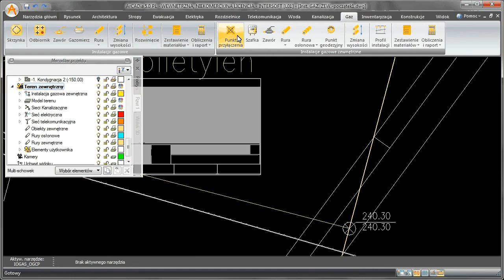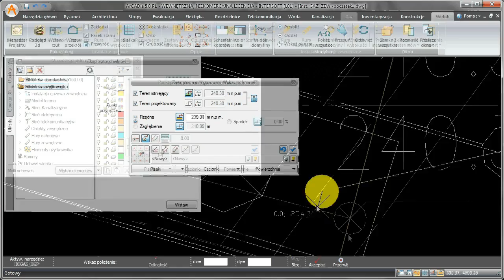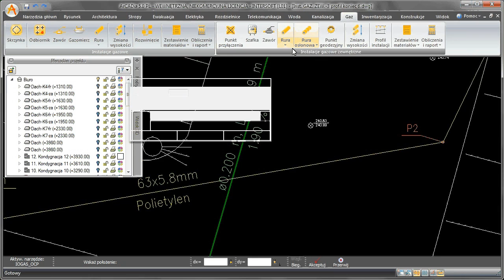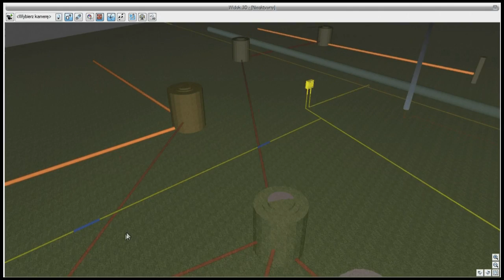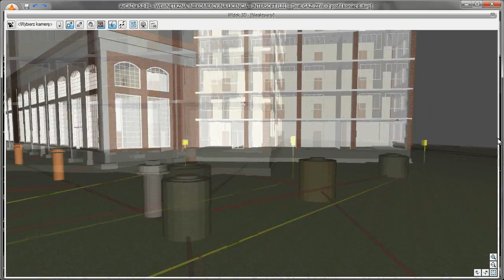ArCADia - INSTALACJE GAZOWE ZEWNĘTRZNE | Projektowanie instalacji gazowych w budownictwie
ArCADia-INSTALACJE GAZOWE ZEWNĘTRZNE to moduł branżowy systemu ArCADia. Program przeznaczony  jest dla projektantów sieci i instalacji gazowych jak i dla wszystkich osób zajmujących się branżą sanitarną i instalacyjną w budownictwie. Program w połączeniu z modułem ArCADia-START może działać jako samodzielna aplikacja lub jako nakładka dla programu AutoCAD lub programu ArCADia-INTELLICAD.